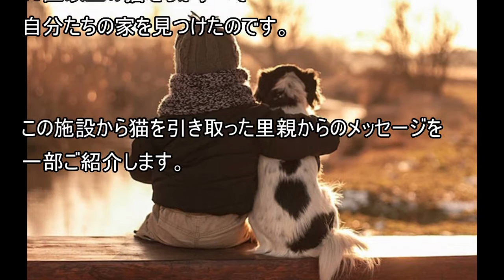【感動】里親を待つ猫は0匹です。動物保護施設で起きた小さな奇跡に絶賛の声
里親を待つ猫は0匹です。動物保護施設で起きた小さな奇跡に絶賛の声。
アメリカの動物保護施設「ペットシェルター」で、猫用のケージがすべてからになるという奇跡的な出来事が起きました。この喜ばしい出来事を伝えるため、スタッフはこれまで里親を待つ猫たちが過ごしてきたケージをすべて開放した画像をFacebookに投稿したのです。

そして、多くの人たちが猫不在のシェルターの奇跡に日に心から祝福。
かつてこの施設にいた猫の里親になった人たちは、現在の愛猫の状況報告とともに感謝のメッセージを送ったのです・・・続く

■「猫と飼い主の感動の再会」戦地から帰ってきた飼い主や長く離れてた飼い主に大喜びする猫たち2016 HD集  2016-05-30

■感動 猫 保護 「楽にしてあげよう」獣医が諦めた、高速道路で事故に遭った酷い状態の猫が…  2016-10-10

■感動 猫 保護 あの「21歳の捨てられた猫」と、運命的に出会った飼い主の今～最後の最期まで幸せでいて～  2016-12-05

■感動 猫 保護 虐待されコンクリートで全身覆われた猫「何とか助けたい！」奇跡のストーリー  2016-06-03